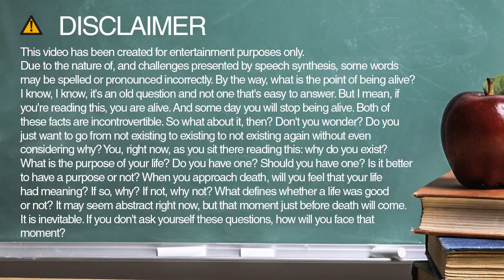How to spell returns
Learn how to say and spell returns